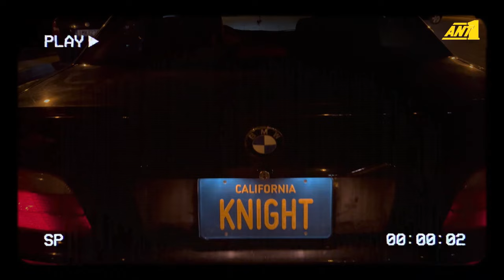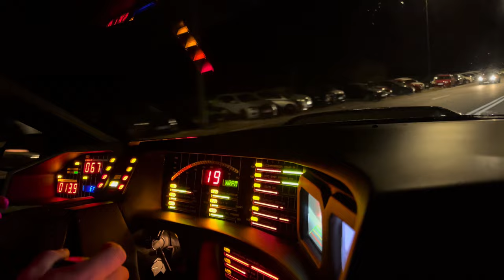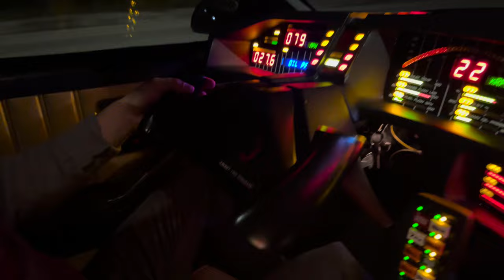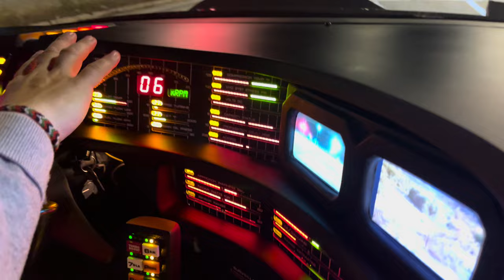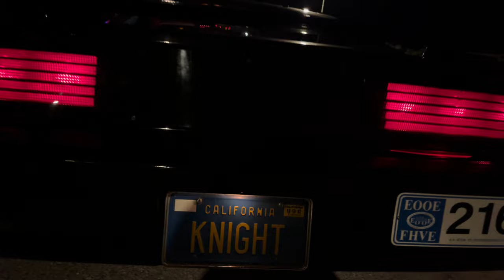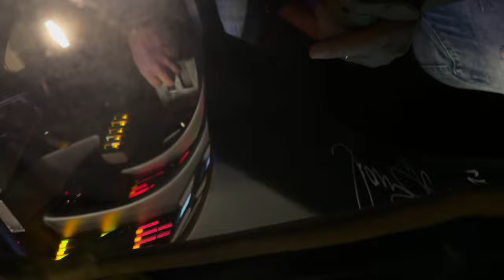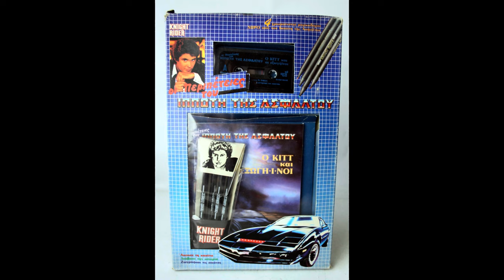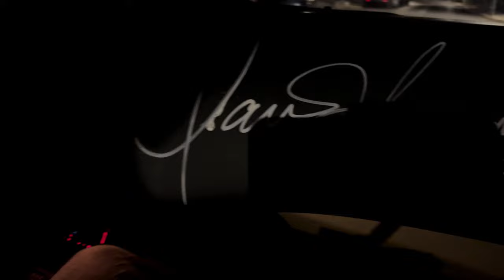Η ΙΣΤΟΡΙΑ ΤΟΥ ΠΡΩΤΟΥ ΕΛΛΗΝΙΚΟΥ Κ.Ι.Τ.Τ.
Η αναμονή τέλος!
  Μετά το επικό Α' μέρος σχετικά με παιχνίδια, video games και πολλά άλλα του αγαπημένου μας Knight Rider, έρχεται το Β' μέρος τυφώνας!
 ''Καθίστε'' αναπαυτικά μαζί μας στα πίσω καθίσματα του Κ.Ι.Τ.Τ. και μάθετε πως δημιουργήθηκε από το 0 ο πρώτος ελληνικός 100% original screen accurate K.I.😭. ! Βομβαρδίζω με ερωτήσεις τον Στελιος Στρογγυλος που θα θέλατε να ρωτάγατε και εσείς, σε μια επική σχεδόν δίωρη βόλτα που θα μείνει αξέχαστη! Μια από τις top 5 καλύτερες παραγωγές μου έρχεται για να ξυπνήσει αναμνήσεις, να δώσει χαμόγελα και φυσικά να μάθει τους νεότερους γιατί ο Κ.Ι.Τ.Τ. είναι το απόλυτο σύμβολο των 80s!
Φυσικά δυνατός διαγωνισμός, όπου ένας τυχερός θα κερδίσει το  νέο replica communicator watch link από Doctor Collector , ευγενική προσφορά του καταστήματος K and K Toys & Collectibles ! Ερχόμαστε δυνατά τον Σεπτέμβρη με επικό retro meeting παρέα με KNIGHT RIDERS OF GREECE®!

👉FACEBOOK EPIC RETRO TEAMS
   1) Retro Video Games Greece

                                                           - GOPRO 9
                                                           -EKEN H9R
                                                           PHOTOSHOP